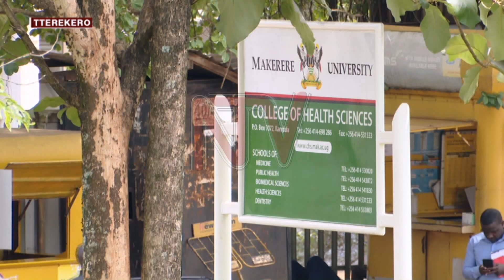EKIRWADDE KY’OKWERABIRALABIRA: Alipoota eraga ku buli bakadde 5, omu akirina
Alipoota efulumiziiddwa abanoonyereza okuva mu kitongole ky'ebwobwongo oba Psychiatry Department ku Ttendekekero lye Makerere era nti mu buli bantu bataano abasussa emyaka enkaaga kuliko omuli alina ekirwadde ekiviirako omuntu okwerabirarabira  kiyite Alzheimer’.Alipoota eno eraga nti ekirwadde kino kyeyongedde nnyo mu bantu abakuze mu myaka ekyongedde okukaluubiriza ababalabirira.